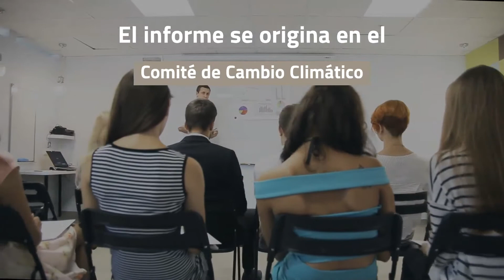Impuestos por consumir carne y lácteos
Checa nuestro video y únete a nuestra comunidad y gana premios